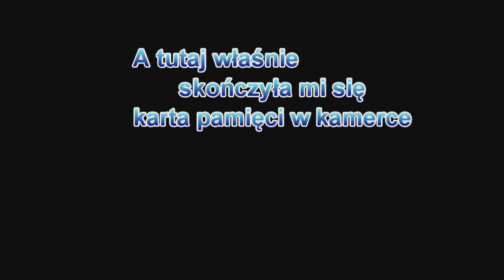Kotleciki z jajkiem, ziemniakami i szynką. zawieszony1969 gotuje.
Nie brać sobie tego mojego gotowania do serca...